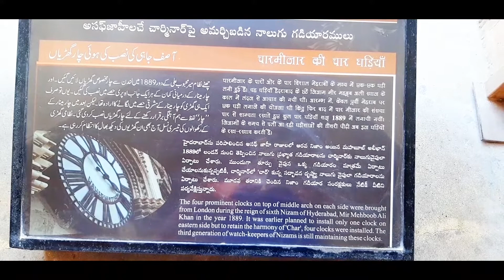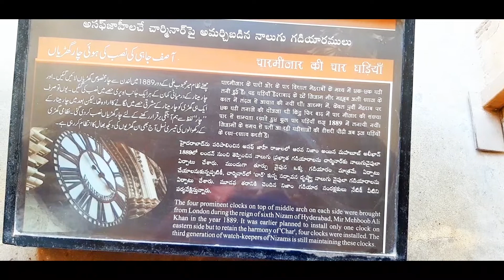Inside charminar 2020 after renovation , charminar street shopping